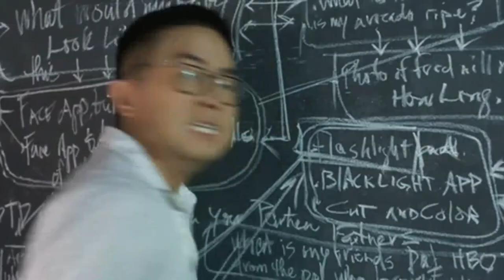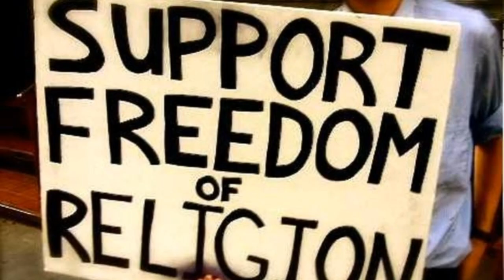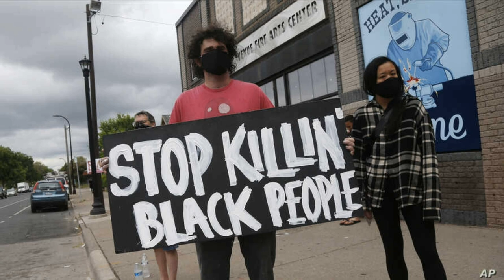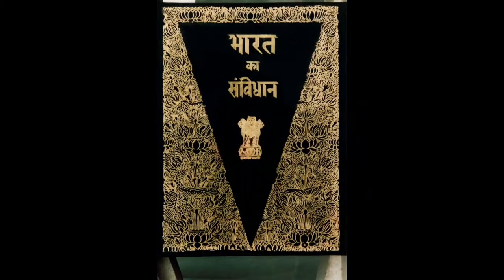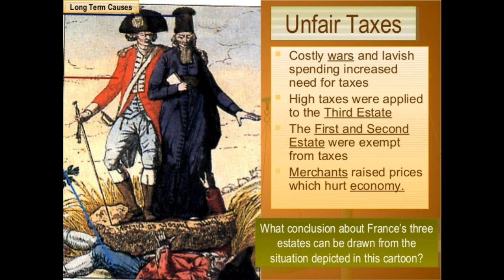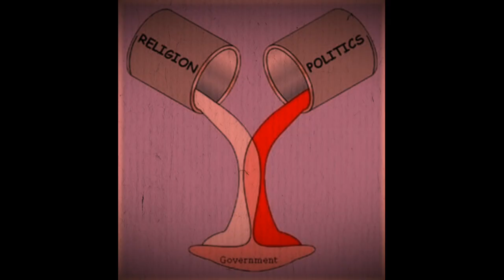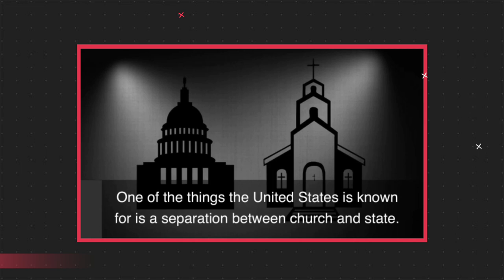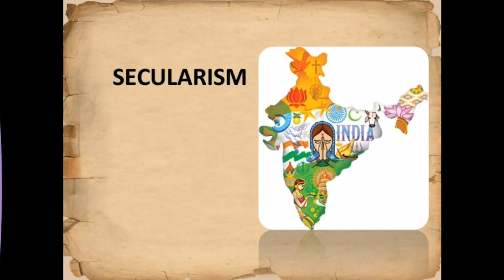What is secularism II Unzip it brutally!!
What is secularism? where does the word come from? Reson behind the invention  of secularism? Is India a secular country ? comparison of india secularism and other countries !